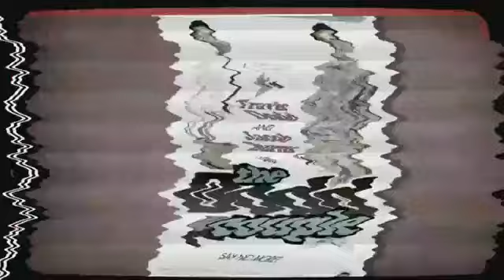Ep11 B-League w Sam Mac & Jules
EP11: Top 4 Background Distractions in Post Game Interviews; Can Anyone Spell Zwaanswijk?; Top 3 Sexy A-League Moments; A-League sitcoms.